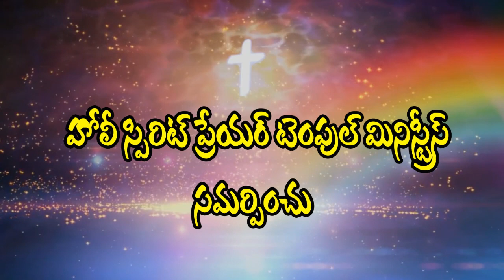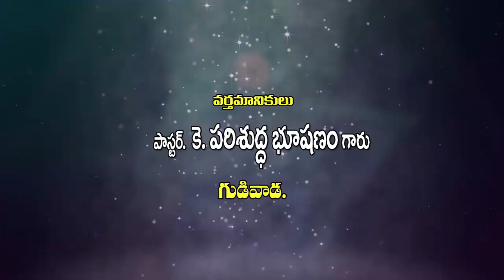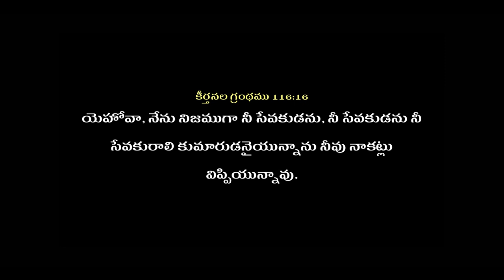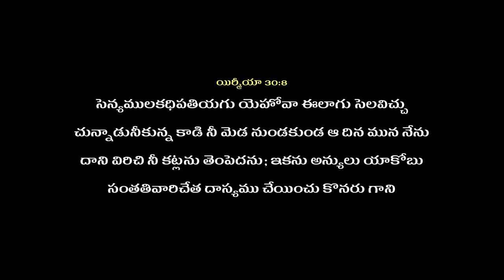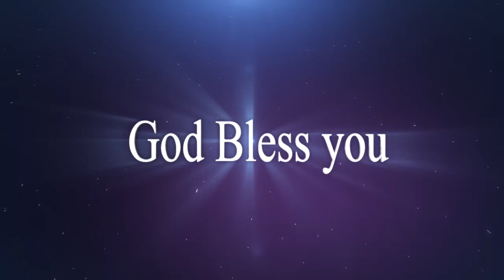Telugu Christian Message By Bro.Parishuda Bhushanam / Pravachan TV